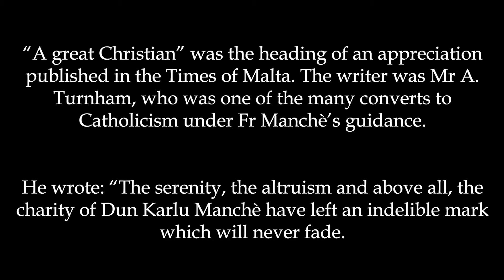Dun Karlu Manchè, il-Kappillan Qaddis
Kitba: Robert Aloisio
Qari: Marthese Brincat
Produzzjoni: CPI